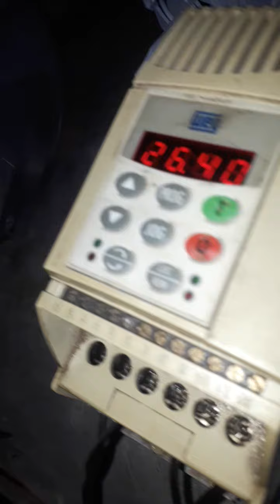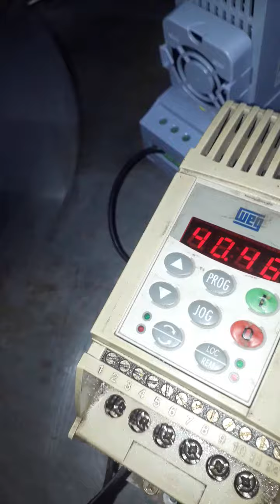Inversor CFW08 Weg, fazendo reversão motor monofásico, será que faz??